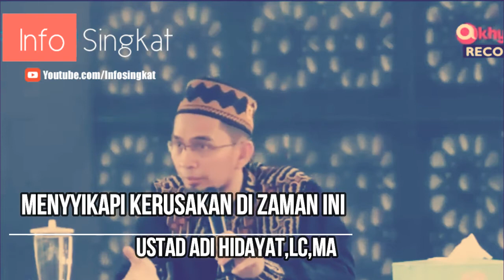Menyikapi kerusakan di zaman ini ? | Ustad Adi Hidayat Lc,Ma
Bagaimana semestinya kita menyikapi fenomena kerusakan di zaman ini ?

Dari Ma’qil bin Yasar ra, bahwa Rasulullah SAW bersabda, “ Beribadahlah pada waktu terjadi al Haraj (pembunuhan) seperti hijrah ke saya.” (HR Muslim, Turmudzi, dan Ibnu Majah)

Dari Zubair bin Adly bahwa ia melaporkan kepada Anas setelah perdebatan, lalu Ia (Anas) berkata, “ Bersabarlah kalian !, Susungguhnya, tidak akan datang pada kalian suatu zaman kecuali yang lebih jelek daripadanya hingga kalian menjumpai Tuhan kalian. Ini saya dengar dari Nabi SAW.” (HR Bukhari dan Turmudzi)

Dari Tsauban ra bahwa Rasulullah SAW bersabda, “ Sesungguhnya yang paling aku takuti dari umatku adalah para pemimpin yang sesat. Jika meletakkan pedang pada umatku, ia tidak akan mengangkatnya sampai hari kiamat.” (HR Abu daud dan Ibnu Majah)

سنن ابن ماجه ٤٠٢٦: حَدَّثَنَا أَبُو بَكْرِ بْنُ أَبِي شَيْبَةَ حَدَّثَنَا يَزِيدُ بْنُ هَارُونَ حَدَّثَنَا عَبْدُ الْمَلِكِ بْنُ قُدَامَةَ الْجُمَحِيُّ عَنْ إِسْحَقَ بْنِ أَبِي الْفُرَاتِ عَنْ الْمَقْبُرِيِّ عَنْ أَبِي هُرَيْرَةَ قَالَ
قَالَ رَسُولُ اللَّهِ صَلَّى اللَّهُ عَلَيْهِ وَسَلَّمَ سَيَأْتِي عَلَى النَّاسِ سَنَوَاتٌ خَدَّاعَاتُ يُصَدَّقُ فِيهَا الْكَاذِبُ وَيُكَذَّبُ فِيهَا الصَّادِقُ وَيُؤْتَمَنُ فِيهَا الْخَائِنُ وَيُخَوَّنُ فِيهَا الْأَمِينُ وَيَنْطِقُ فِيهَا الرُّوَيْبِضَةُ قِيلَ وَمَا الرُّوَيْبِضَةُ قَالَ الرَّجُلُ التَّافِهُ فِي أَمْرِ الْعَامَّةِ
Telah menceritakan kepada kami Abu Bakar bin Abu Syaibah telah menceritakan kepada kami Yazid bin Harun telah menceritakan kepada kami Abdul Malik bin Qudamah Al Jumahi dari Ishaq bin Abu Furat dari Al Maqburi dari Abu Hurairah dia berkata, “Rasulullah shallallahu ‘alaihi wasallam bersabda: “Akan datang tahun-tahun penuh dengan kedustaan yang menimpa manusia, pendusta dipercaya, orang yang jujur didustakan, amanat diberikan kepada pengkhianat, orang yang jujur dikhianati, dan Ruwaibidlah turut bicara.” Lalu beliau ditanya, “Apakah Ruwaibidlah itu?” beliau menjawab: “Orang-orang bodoh yang mengurusi urusan perkara umum.” (Sunan Ibnu Majah)

Dari Abdullah bin Amr bin Ash ra bahwa Rasulullah SAW bersabda , “ Bagaimana denganmu jika kamu berada di tengah kekacauan, janji janji dan amanat mereka abaikan, kemudian mereka berselisih seperti ini ?” Lalu, beliau menyilangkan antara jari jari. Abdullah bin Amr bertanya,” Lalu , dengan apa engkau menyuruhku?” Beliau menjawab, “Jagalah rumah, keluargamu, lidahmu, dan lakukanlah apa yang kamu tahu dan tinggalkan yang mungkar, serta berhati hatilah dengan urusanmu sendiri, lalu tinggalkanlah perkara yang umum “ (HR Abu Daud dan Nasa’i)

Dari Hudzaifah bin al Yaman ra bertanya, “ Wahai Rasulullah, apakah setelah kebaikan akan datang kejahatan?” Beliau menjawab, “ Ya, banyak penyeru yang mengajak ke pintu jahanam, maka, barangsiapa yang mengijabahnya (mengikutinya), mereka akan dilemparkan ke dalamnya.” Aku bertanya,”Sifatkanlah mereka itu kepada kita.” Beliau SAW berkata,”Mereka dari golongan kita dan berbicara dengan bahasa kita,” Aku berkata,”Lalu, kau suruh apa ketika aku melihatnya?” Beliau SAW menjawab, “Lazimilah (berpeganglah) pada jamaah muslimun dan imam mereka.” Aku berkata,” Jika tidak ada jamaah dan Imam?” Beliau SAW menjawab,” Jauhilah semua kelompok itu meskipun akar pohon melilitmu hingga maut menjemputmu, dan engkau tetap seperti itu.” (HR Muslim)

Dari Abu Dzar ra, bahwa Rasulullah SAW bersabda,” Wahai Abu Dzar, bagaimana kamu jika berada dalam kekacauan?” Lalu beliau SAW menyilangkan  jari jarinya. Abu Dzar berkata, “ Apa yang akan engkau perintahkan kepadaku, ya Rasulullah?” beliau menjawab,”Bersabarlah ! bersabarlah ! manusia akan berpura pura dengan akhlak dan perbuatan mereka.” (HR Hakim dan Baihaqi)

Sumber : mahir Ash Shufiy , Asyrath as Sa’ah al Alamat ash Shugra wa al Wustha

Credit video & Terimakasih kepada :
Ammar Tv